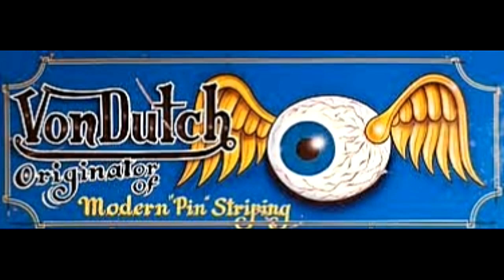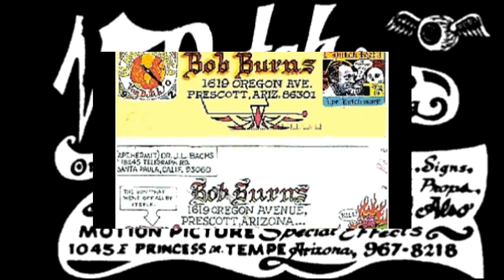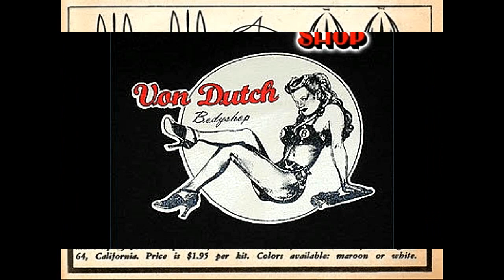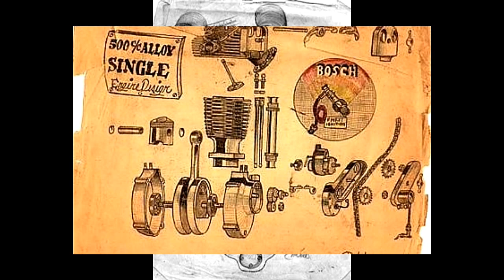Von Dutch - Legend Of Pin-striping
Soundtracks Available on "Second Pass" my new CD on CD Baby